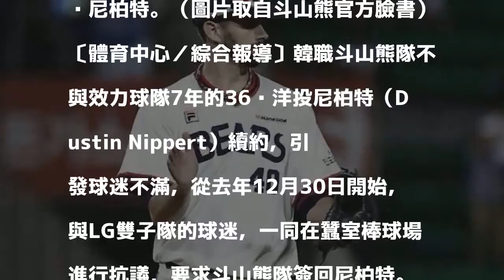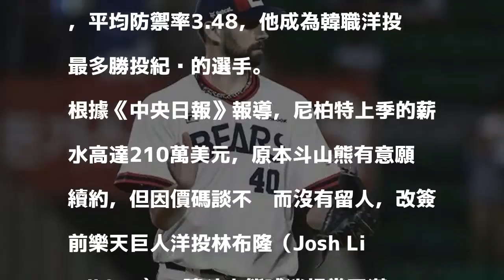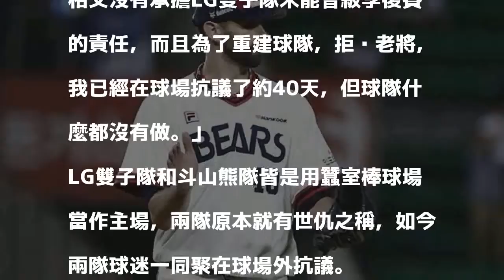韓職》不滿球隊未留40號王牌洋投 斗山熊球迷場外抗議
尼柏特。（圖片取自斗山熊官方臉書）

發表評論評論如下。